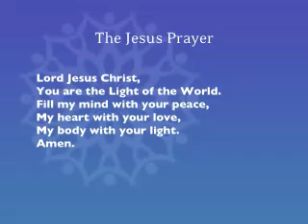Pacific School of Religion